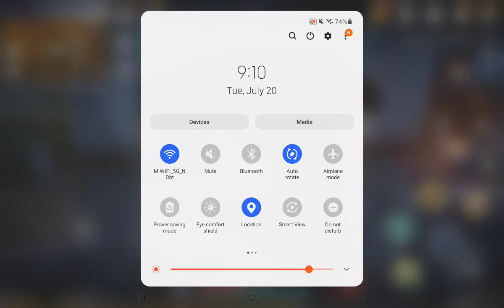New game?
practice lang muna